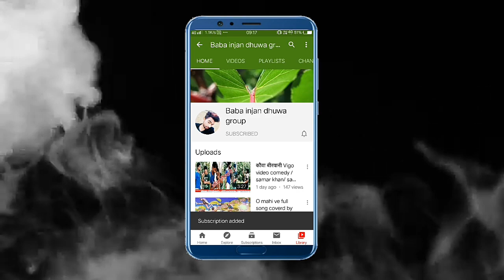Aap Ishe Raath Me Dekha # Samar Khan Comedy # रात में देख सकते हैं Hindi Comedy 2021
Aap Ishe Raath Mea Dekha # Samar Khan Comedy # रात में देख सकते हैं Hindi Comedy 2021